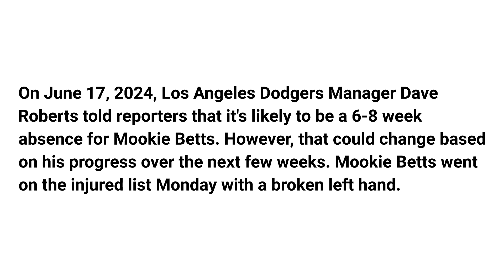Mookie Betts out 6-8 weeks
On June 17, 2024, Los Angeles Dodgers Manager Dave Roberts told reporters that it's likely to be a 6-8 week absence for Mookie Betts. However, that could change based on his progress over the next few weeks. Mookie Betts went on the injured list Monday with a broken left hand.